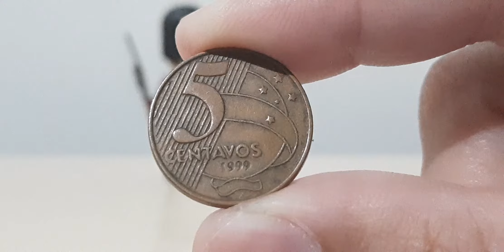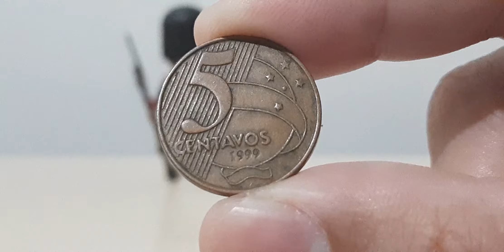MOEDA RARA DE 5 CENTAVOS 1999 - QUANTO VALE EM 2019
MOEDA RARA E DIFÍCIL DE ENCONTRAR - 5 CENTAVOS DO ANO DE 1999 BRASIL